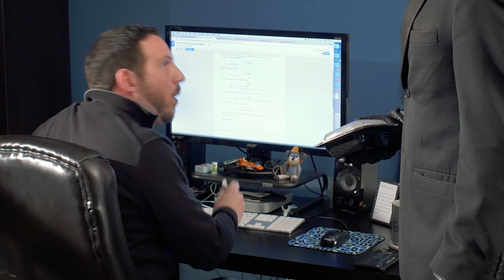Holy Mackerel—It's You!